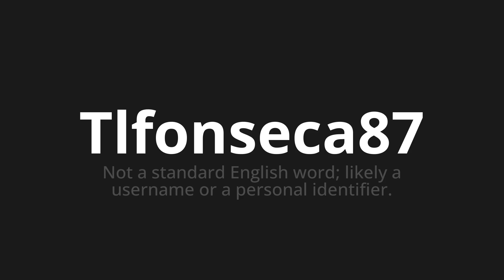How to pronounce Tlfonseca87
Master the Pronunciation of 'Tlfonseca87 WHICH MEANS TLFONSECA87' - which means : Not the Standard English Word;Likely a username or personal identifier. 📝 with @PortuguesePronunciation 🎓🗣️ - [Your Guide to Portuguese]

Learn to pronounce 'Tlfonseca87' perfectly in Portuguese with our easy and engaging tutorial by @PortuguesePronunciation! 📖📽️ In this comprehensive video, we provide you with native speaker examples 🗣️👂 and phonetic breakdowns 🎵 to ensure you get the pronunciation just right.

How to say TLFONSECA87 in Portuguese